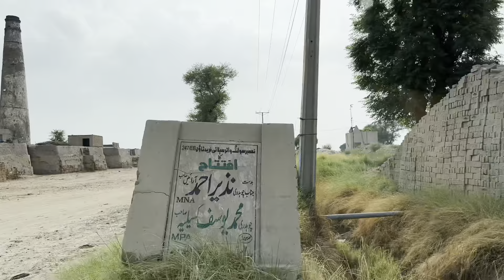"Summer Fun: Tubewell Swimming, Mangoes, and Pulao Feast!"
"Watch as the kids have a blast at Mamu’s tubewell, swimming, munching on mangoes and fruits, and enjoying a tasty pulao."